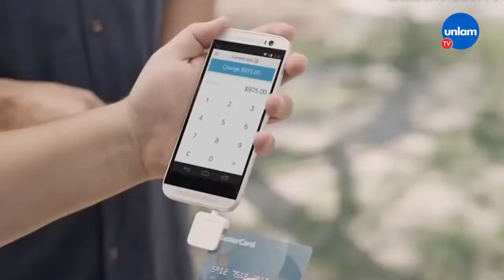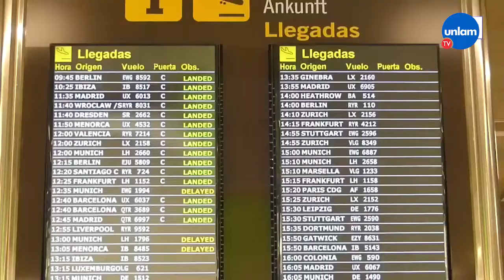🛩️ Los viajes al exterior no se podrán pagar en cuotas 💳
🏦El Banco Central prohibió a las entidades financieras y no financieras emisoras de tarjetas de crédito 💳 la venta en cuotas de pasajes y otros servicios turísticos en el exterior, como alojamiento en hoteles o alquiler de autos 🏨🚘🌴

El objetivo es frenar 🛑 la salida de dólares 💸y desalentar el turismo fuera del país, en donde los argentinos 🇦🇷 pueden gastar el billete estadounidense. De esta manera, quienes quieran viajar al extranjero deberán financiar su pasaje en un pago o en efectivo.